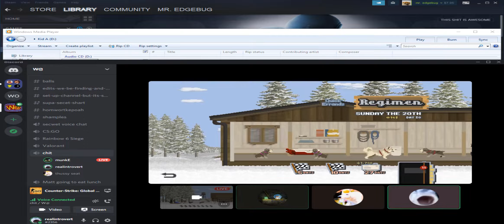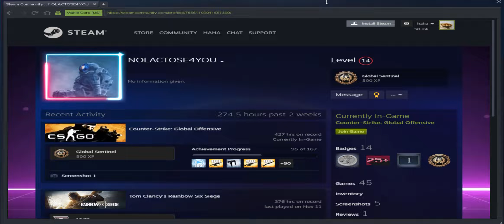plant video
video that will make you feel like a plant
(covid news)